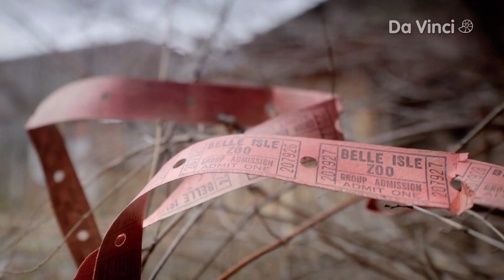Should We Close Our Zoos - Trailer | Da Vinci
Many people remember the excitement of their first visit to the zoo. But should we still be keeping animals in cages? Are zoos just for entertainment or do they have an important role to play in animal conservation? With these questions in mind, Liz Bonnin sets off to visit zoos all over the globe, speaking to scientists and looking at the role they have to play in the 21st century. Join her on Should We Close Our Zoos?.